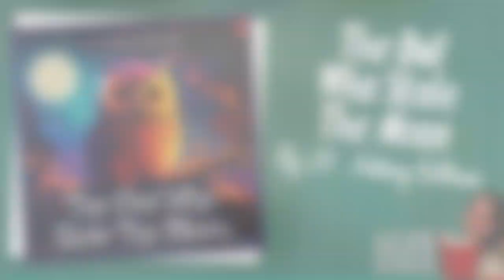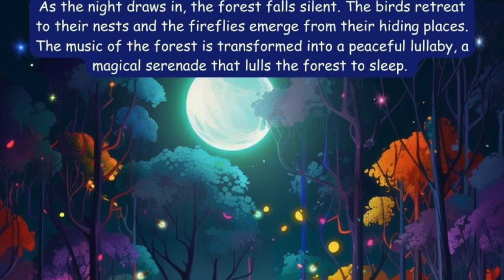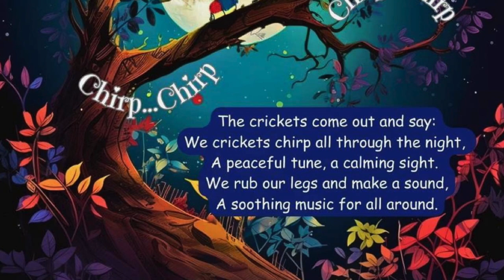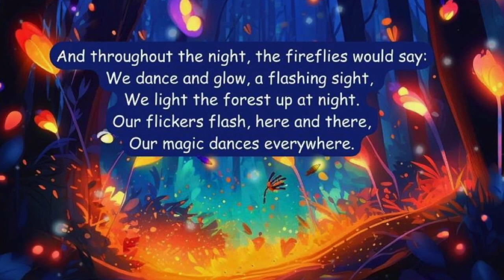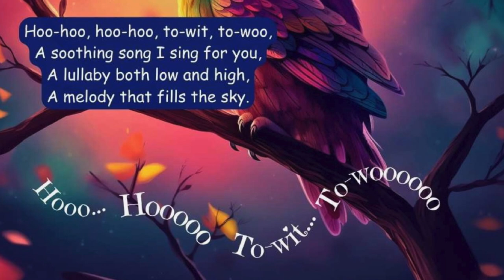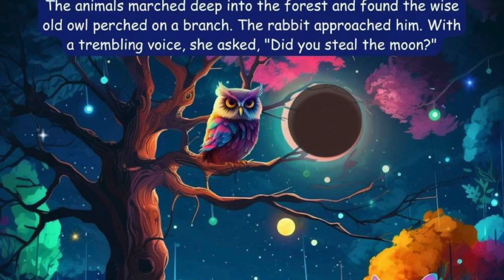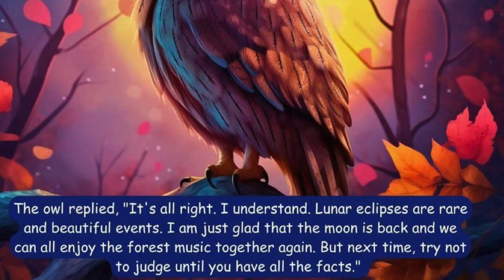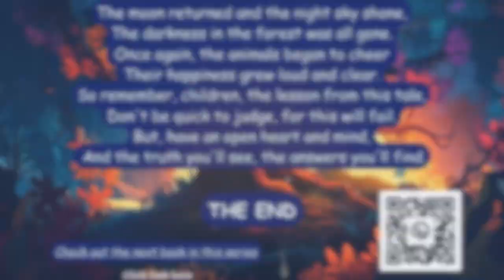The Owl Who Stole the Moon By J P Anthony Williams I My Cozy Corner Storytime Read Aloud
Thank you JP Williams for the opportunity to read your beautiful book!